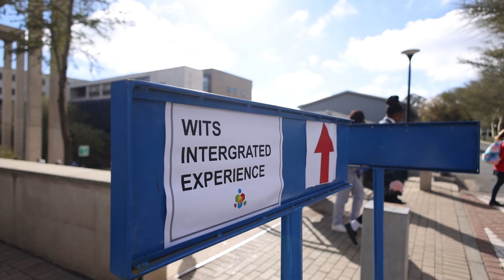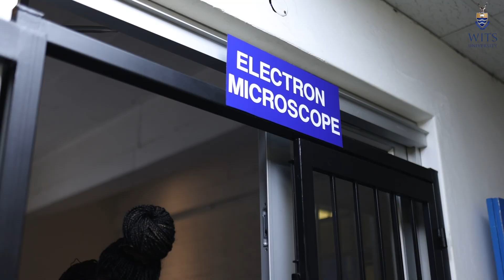WATCH | Grade 11 learners investigate Johannesburg gas explosion at Wits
The seventh annual Wits Integrated Experience short course commenced in June, with this year's learners assigned to investigate a gas explosion.

This short course exposes grade 11 learners from various schools across Gauteng to real-life scenarios and problem-solving exercises that develop their 21st-century soft skills such as critical thinking and creativity in finding solutions to otherwise disruptive problems.

This year, they have been assigned to investigate the methane gas leak that caused an explosion on Lillian Ngoyi Street (formerly Bree Street) that rocked the Johannesburg city centre in 2023.